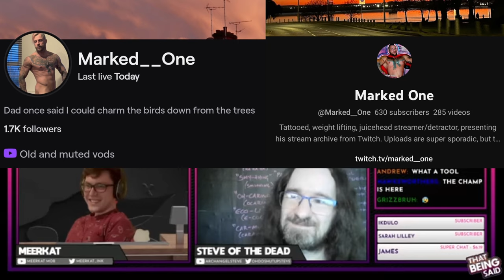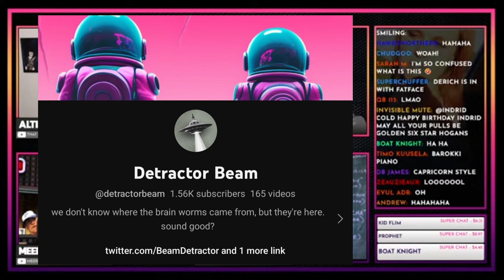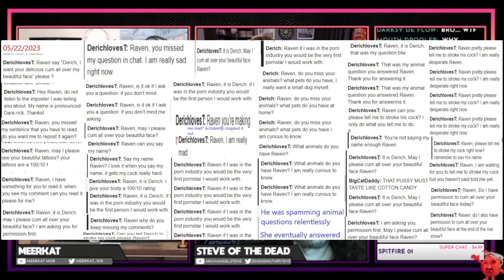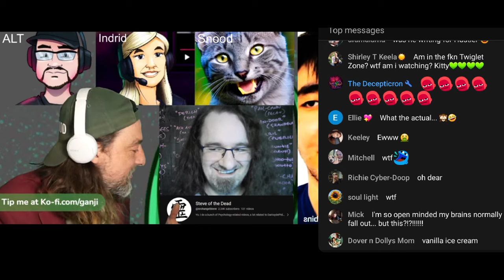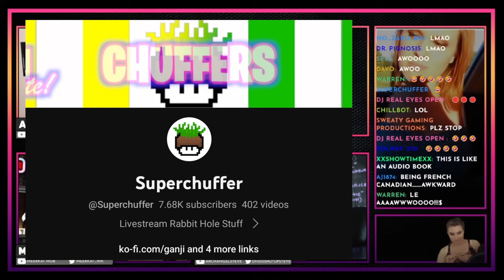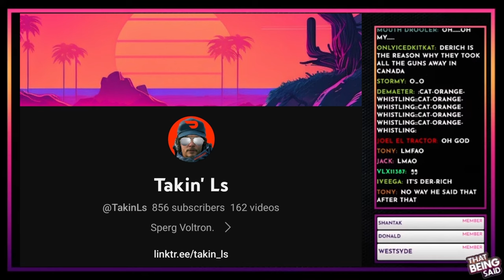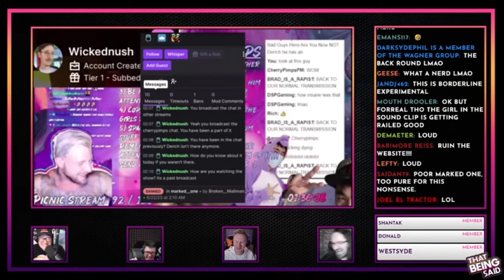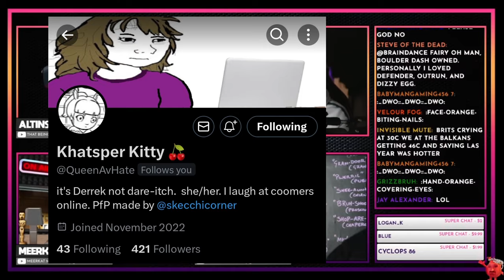Derichisms - The Cherry Pimp Saga (DSP Throwback)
Here it is, the entire Cherry Pimps saga.

Bigups to That Being Said Podcast and Thus Podcast for allowing me to use clips form the streams

Shoutout to those that collaborated with me

Huge thanks to Marked_One who really got the ball rolling on trolling Derich in the Cherry Pimps chats, without him I would not have been able to make this meaningful content. He did live react to Chapter 7 but I was not able to clip it in time

Also Queen Av Hate aka Kitty on Twitter provided many of the screenshotted chats

& Finally Nothing I Can do & Regis Philgen, both big parts of the tractor community, Nothing I can do has legendary tractor songs you can check out on WPIG as well as the music playlists on That Being Said, and Regis Philgen makes the legendary "Who wants to be a Phillionaire" bits for the Group Think.

There could be more to come, I have found historical chats - including the legendary "Derich she's trying to come ffs" do let me know in the comments if you'd like more.

DSP Throwback

0:00 - 1. Derichisms 1
5:15 - 2. Derichisms 2
8:40 - 3. For the Marked One
10:57 - 4. That fat face Twitter saga
13:45 - 5a. The Raven saga - part 1
19:17 - 5b. The Raven saga - part 2
25:32 - Thus Podcast editon
31:40 - 6. The Mango Ice-cream meltdown saga
43:38 - 7. The Derich took an L saga
52:55 - 8. The AEW saga
1:03:41 - 9. The Cherry Pimps Finale